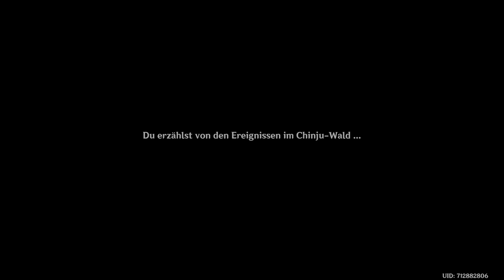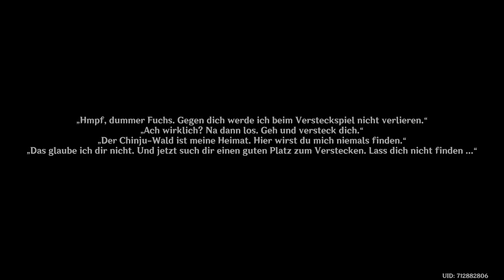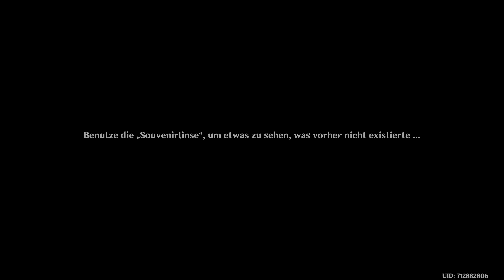Genshin Impact #76 "Hayashi der Tanuki im Wald" / Sakura Reinigungsritual 3 / PS5 4k